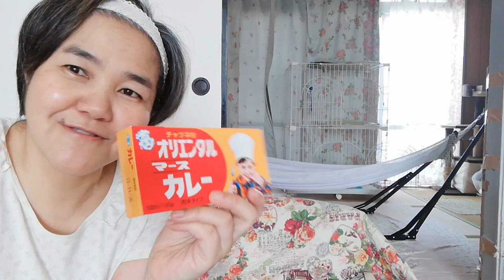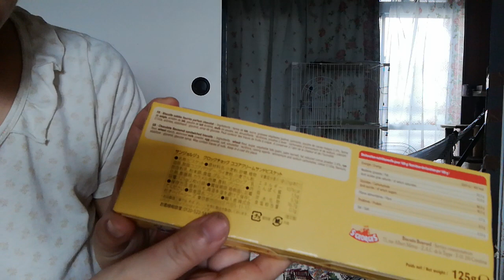サンエーでのお買い物。つい備蓄品買ってしまった（＾＾；）！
サンエーで買ってきました。
備蓄品、買うつもりはまったくなかったのに、ついつい備蓄品を購入。。

皆様、備蓄も楽しみましょうね♪